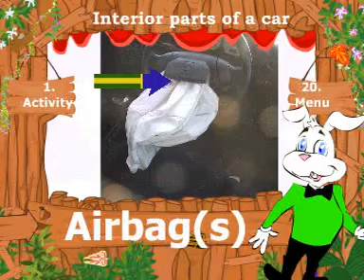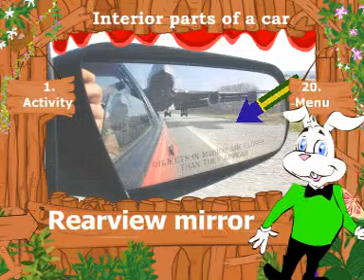Interior Part of a Car